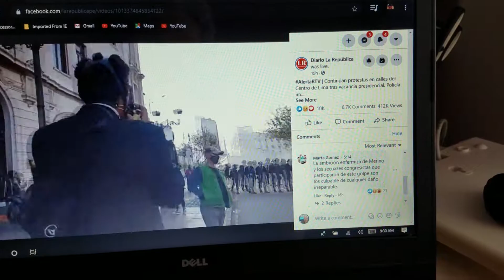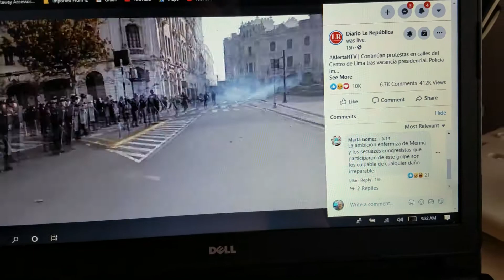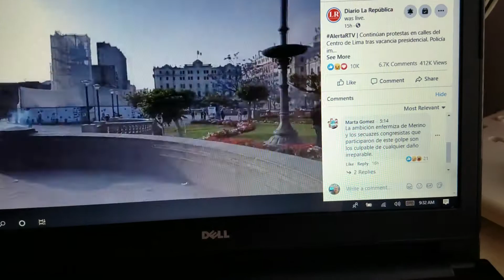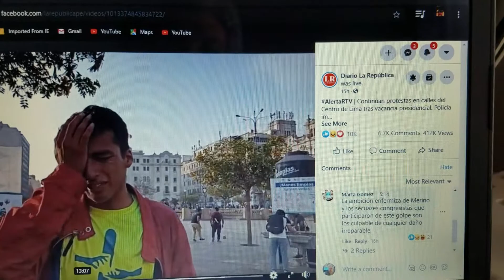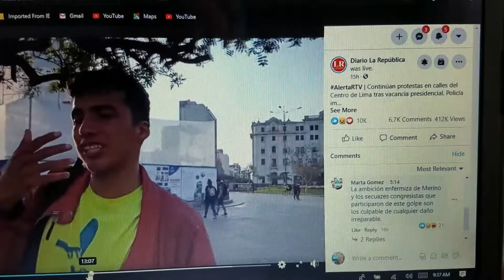Shame on Peruvian government..